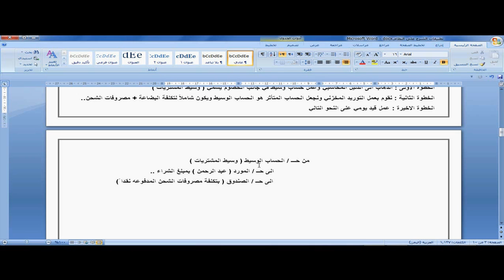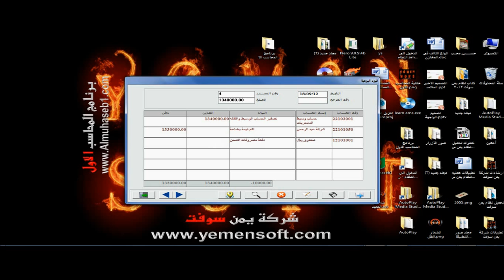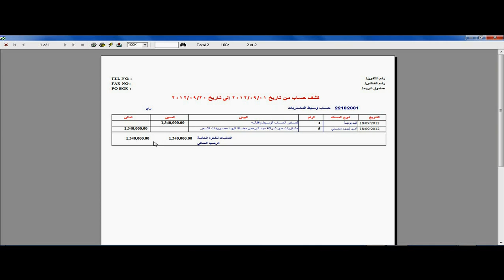نظام المحاسب الاول - التوريد المخزني مع اعباء اضافية